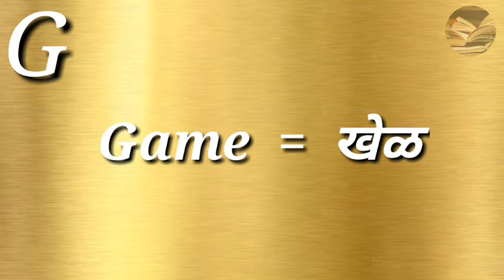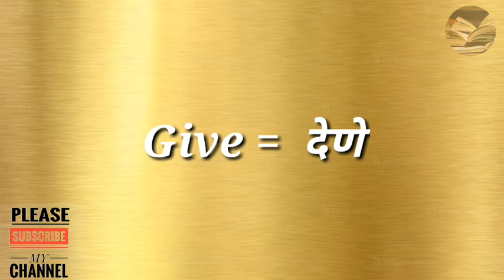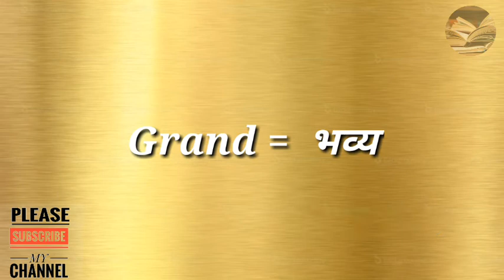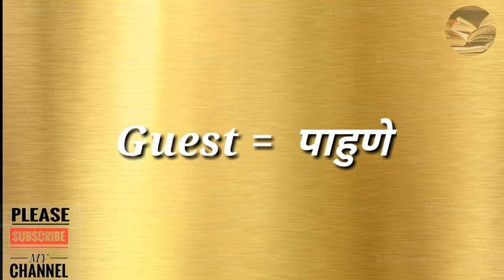Alphabet G || Basic English word with Marathi meaning || Daily use English word in Marathi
500 Basic English Words:-

Learn English in Marathi

Learn English
इंग्रजी शिका मराठीतून
इंग्रजी शब्दार्थं

English Vocabulary
irregular verbs list
Daily uses Word